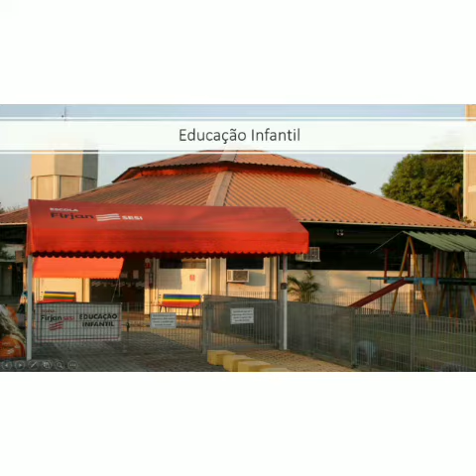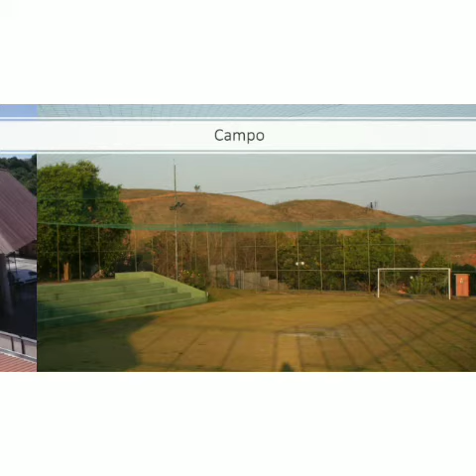Escola Firjan SESI Barra do Piraí | Tour Virtual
Sejam bem-vindos à Escola Firjan Barra do Piraí. Conheça nossas instalações através de um tour virtual.
Aqui oferecemos* Educação básica regular para crianças e adolescentes, que vai da educação infantil ao Ensino Médio com Curso Técnico da Firjan SENAI.
*Matrículas sujeitas à disponibilidade de vagas.